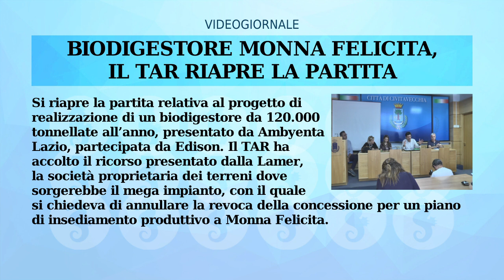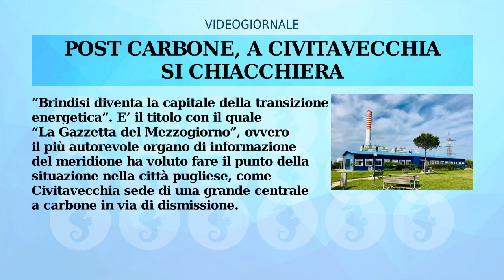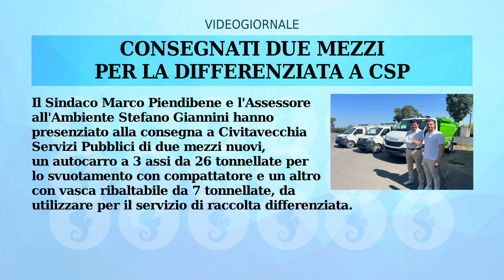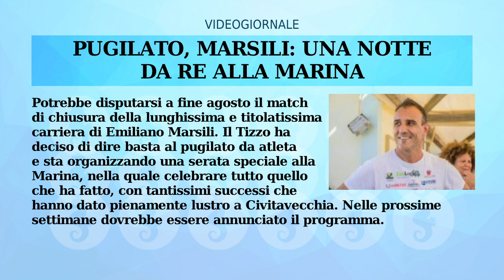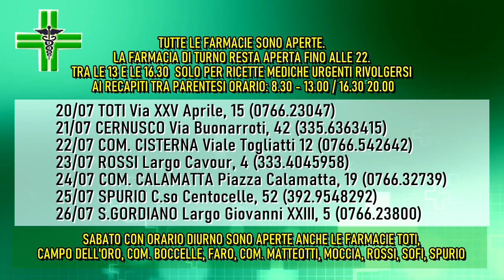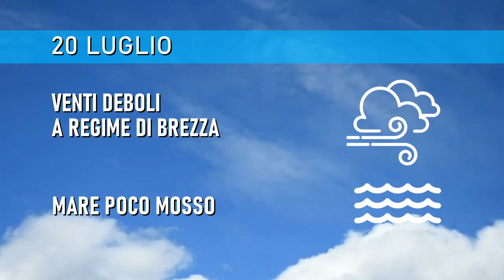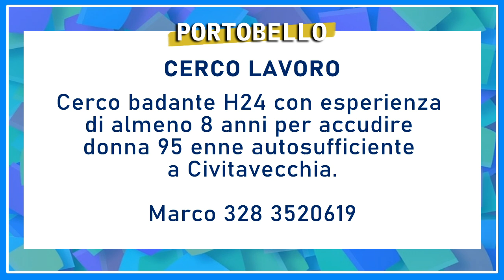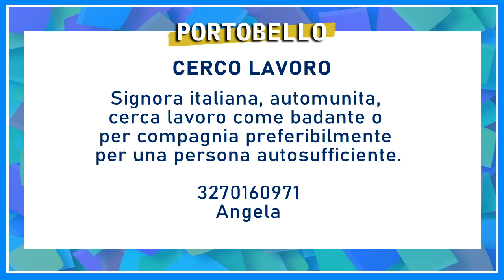IL RULLO DI TRC | 20 LUGLIO 2024